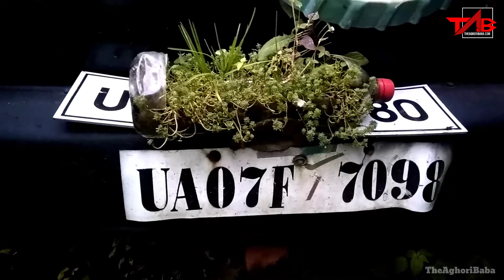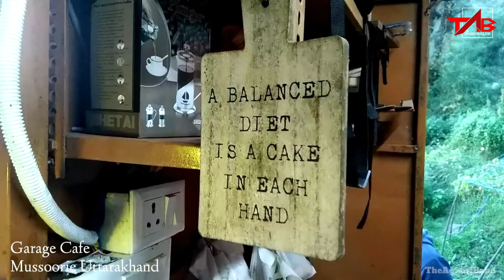Best Cafe in Mussoorie | ye hai mussoorie ka sabse sasta or accha cafe | Travel Dehradun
यह गैराज कैफे मसूरी में स्थित है यह गैराज कैफे यहां के स्थानीय युवक गौरव ने खोला है इससे पहले गौरव ने विदेशी नौकरी छोड़ी है और अपने गांव में ही स्वरोजगार के लिए एक कदम उठाया है जो कि बेहद शानदार है।